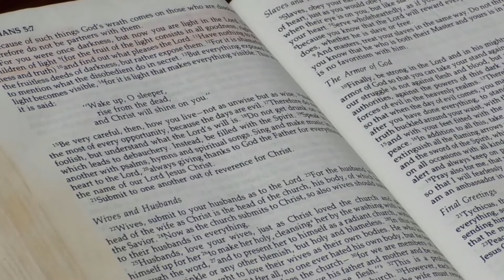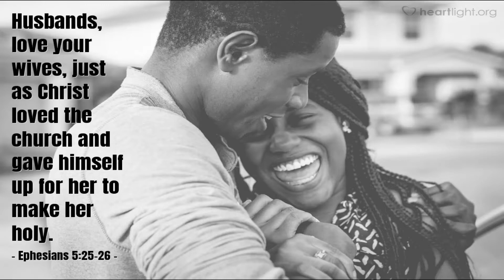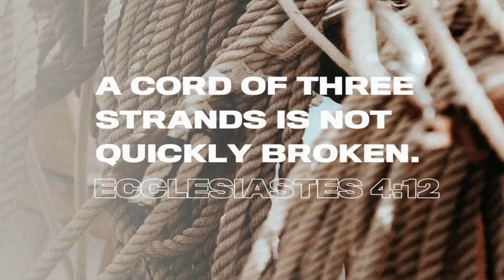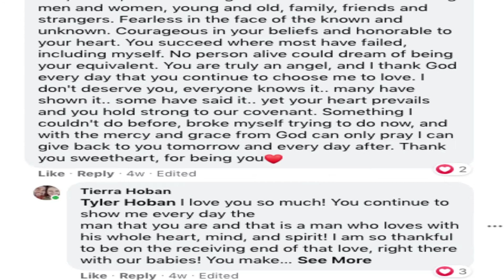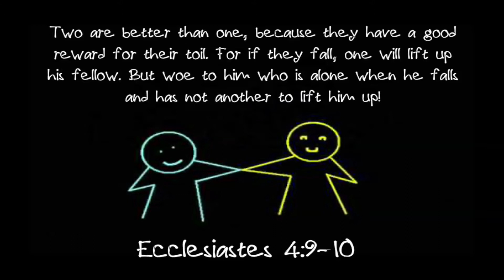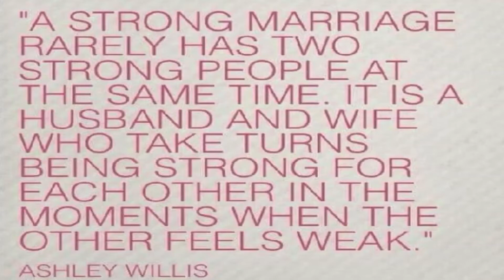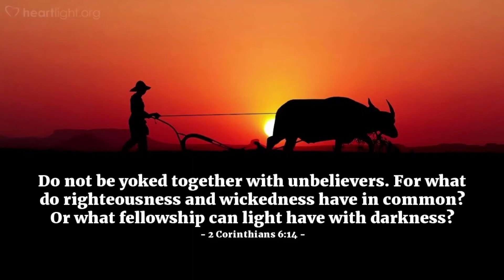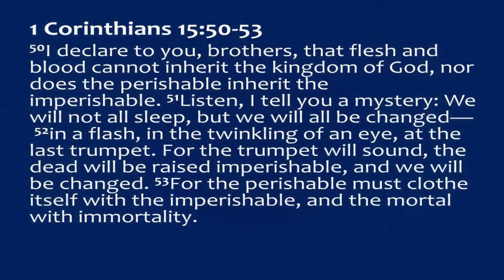Spiritual Honesty #9 Marriage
Spiritual Honesty Show #9--Marriage
Zion Evangelical Church
Shelbyville, IN